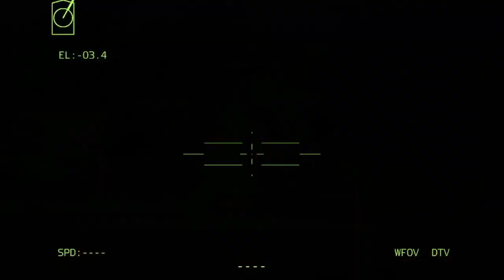1 MINUTE AGO! Warplanes carrying thousands of nukes were destroyed by US rockets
1 MINUTE AGO! Warplanes carrying thousands of nukes were destroyed by US rockets

THIS IS JUST A SIMULATION, NOT REAL LIFE!